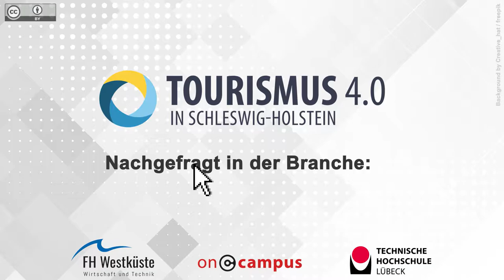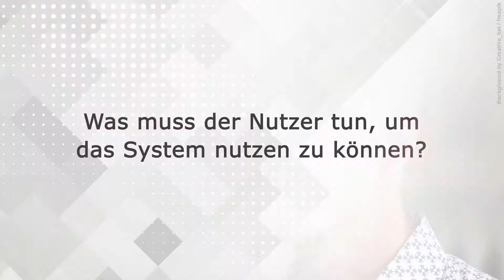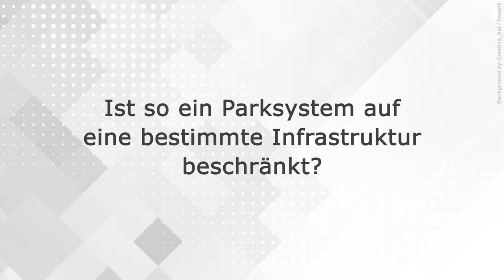Interview mit Keven Lehmann, Parkster, Innovation durch Digitalisierung: Beispiel Digitales Parken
Sie möchten nähere Informationen zum Thema "Innovations- und Ideenmanagement" erhalten? Online-Kurse, die diese Inhalte behandeln, finden Sie

Original-Video:
Titel: „Interview mit Keven Lehmann, Parkster, Innovation durch Digitalisierung: Beispiel Digitales Parken“